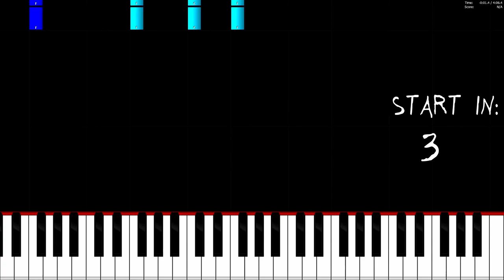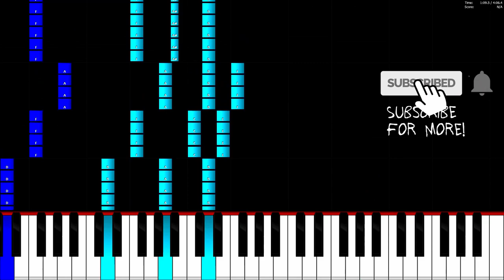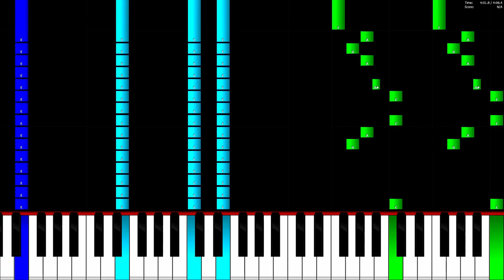Elektronomia - Dreams (feat. Joseph Feinstein) - Piano Tutorial / Piano Cover 🎹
In this video you can see a piano tutorial of the song Dreams by Elektronomia (feat. Joseph Feinstein). I used the software Piano from above. This program is a really good free alternative to Synthesia.